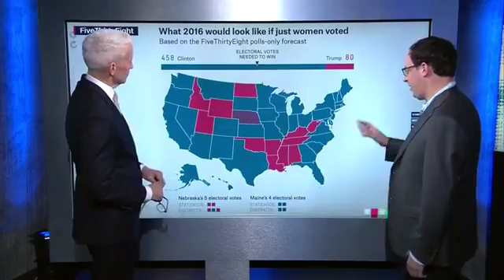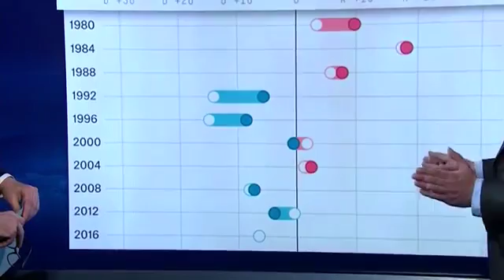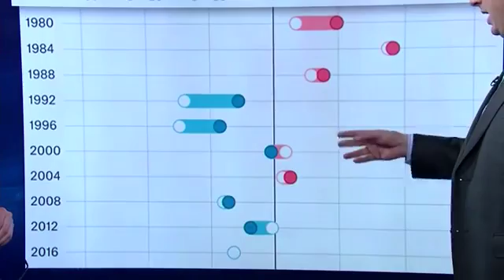Electoral map What if only women voted